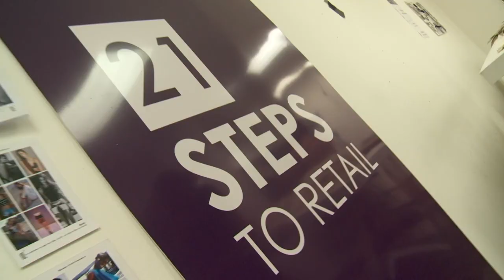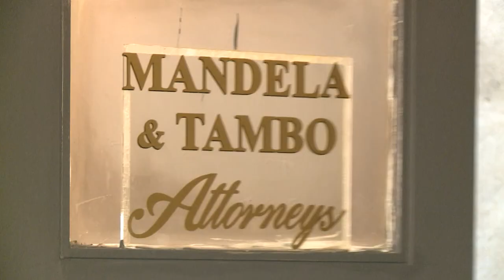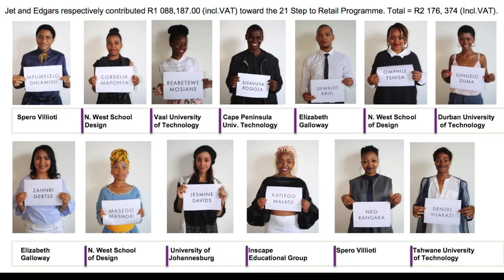EDCON DESIGN INNOVATION CHALLENGE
A report on the Edcon Design Innovation Challenge, staged in conjunction with Proudly South African , South African Fashion Week and Runway Productions. Further details